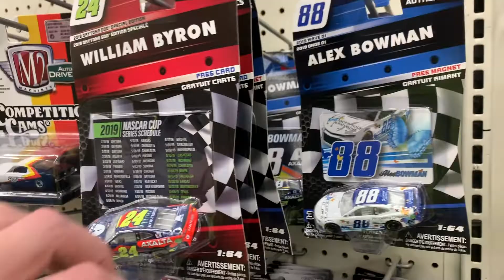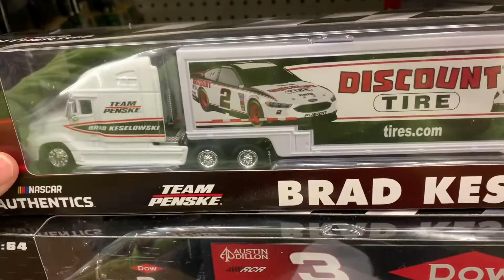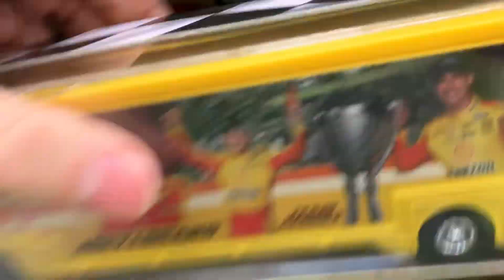NASCAR Diecast Hunting Adventure - Ep. 5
It's Thursday HHD Nation so that means we are hitting the town to find some Lionel NASCAR Authentic's diecasts.

Song - JPB: Defeat the Night (Ft. Ashley Apollodor)